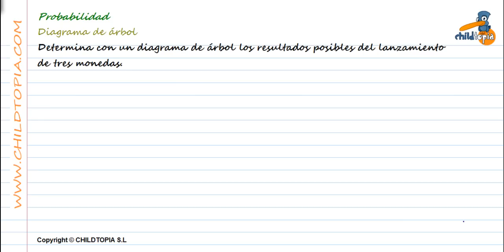Probabilidad: Diagrama de árbol. 3º de ESO matemáticas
Ejercicios y problemas de matemáticas de 3º de ESO, con estos ejercicios aprenderemos a hacer el diagrama de árbol